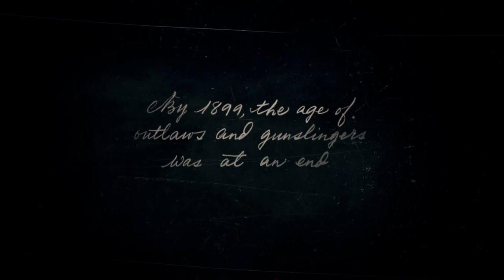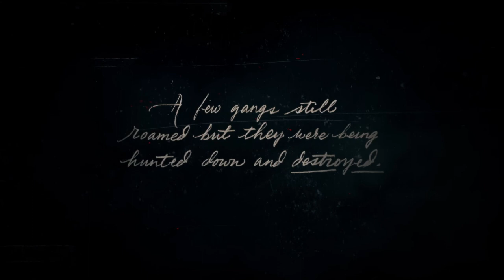RedDeadRedemption 2 Gameplay Walkthrough [1080p HD PC GTX1060 6gb] Part 1 (Full Vietsub)